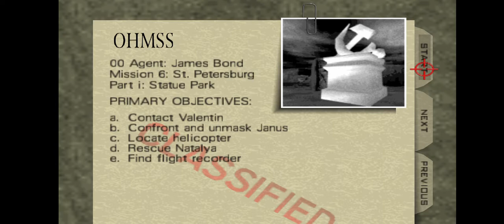Goldeneye 007 n64 playthrough staue 00agent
Playing through agent secret agent 00agent and getting all cheats enjoy